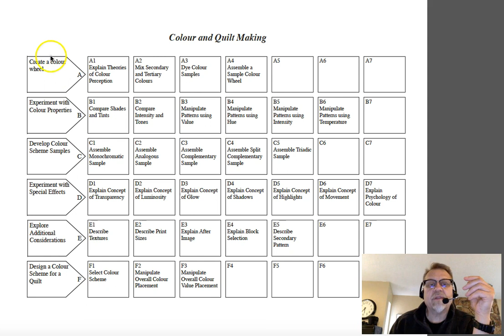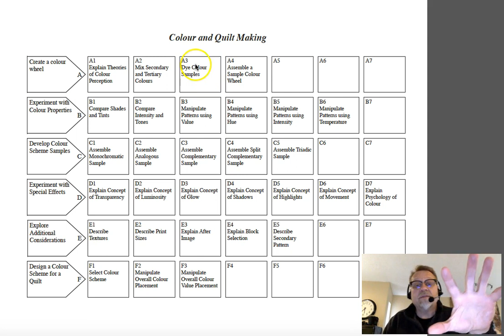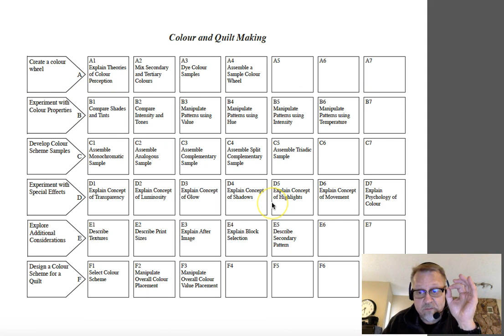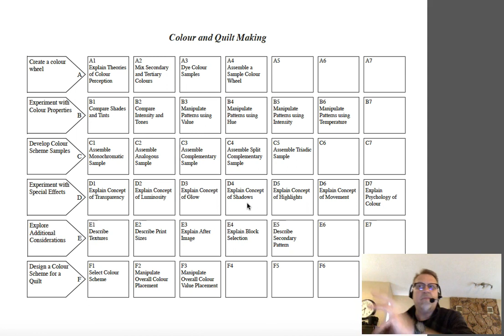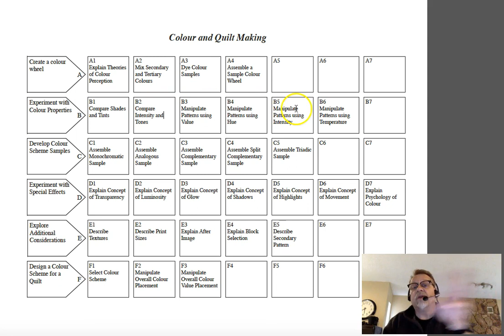3210 DACUM PO Confirmation Feedback